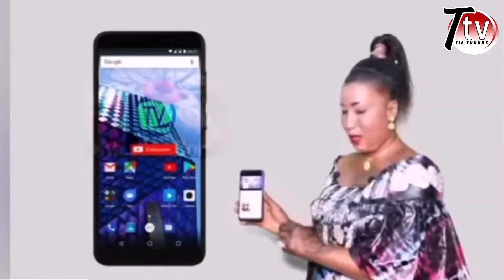Un cas flagrant de racisme au ministère de la Santé de la Mauritanie contre Dr Aminata Diop🤔😭